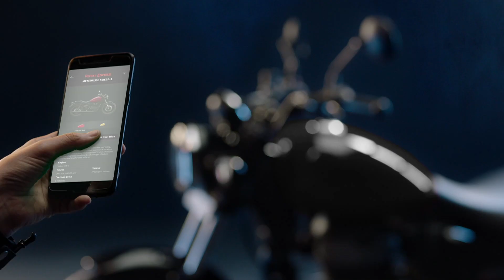Royal Enfield “Make It Yours”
Creative Agency: Dentsu India
Creative Director: Rigved Sarkar
Cinematographer: Krishnna Banjan
CGI: Getafix
Producer: Firecracker Ent.
Director: Bappaditya Roy